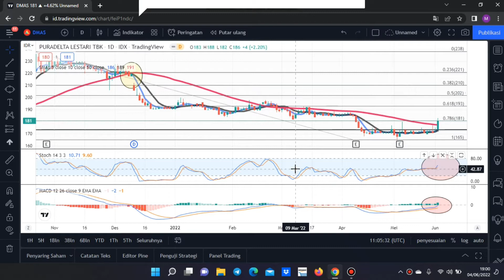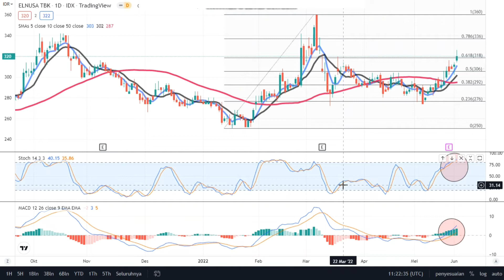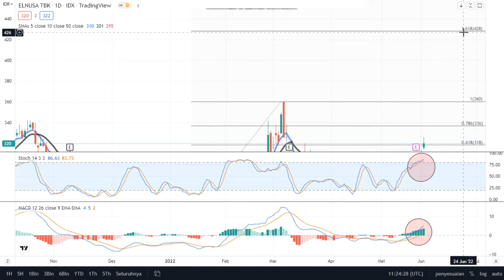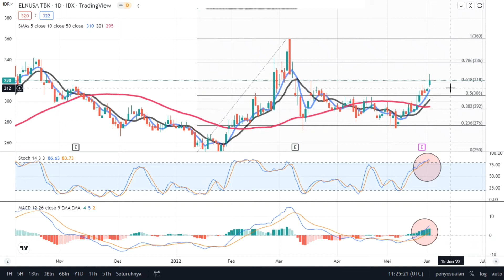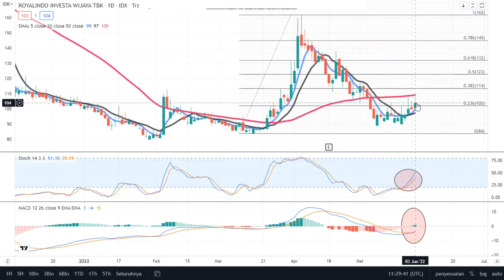POTENSI NAIK SAHAM DMAS ELSA INDO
membahas analisa teknikal saham dmas elsa indo secara sederhana semoga bermanfaat @yuktachannel